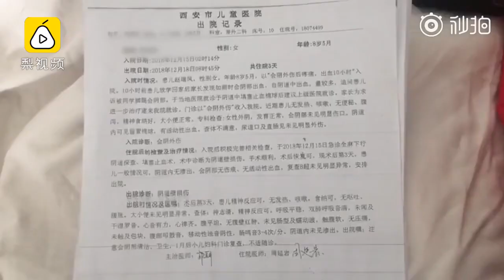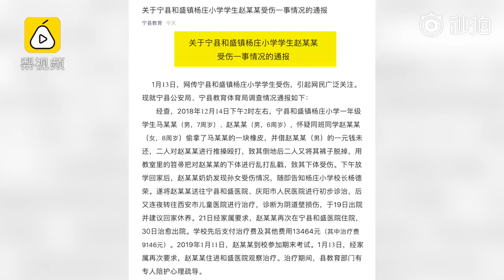A 7 years old girl's private parts got hurt by classmate,in Gansu Province, China